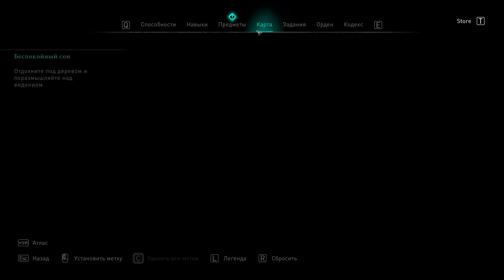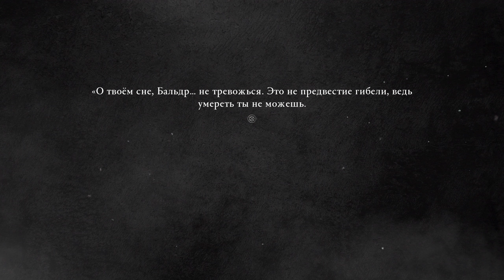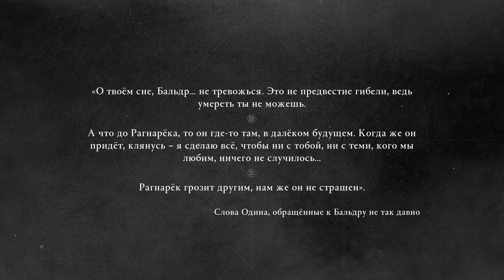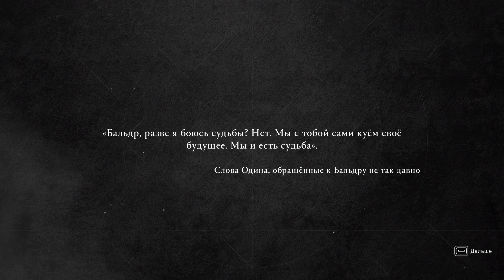Assassin's Creed Valhalla: Dawn of Ragnarok [Максимальная сложность]. Часть 1: Спасение.